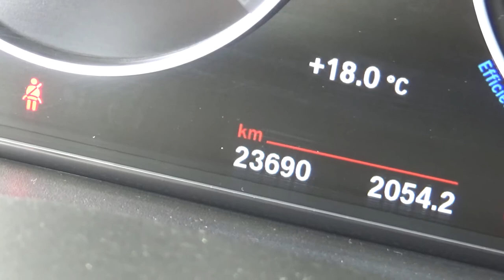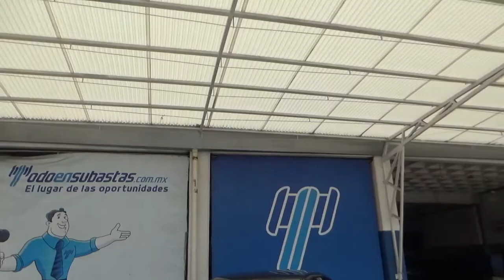BMW / 420i / 2018 - JBB51545